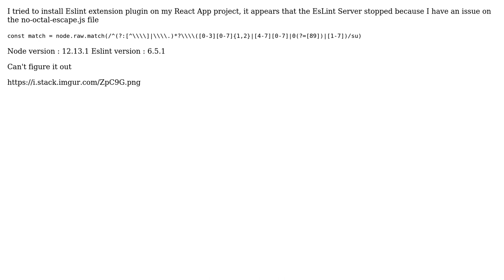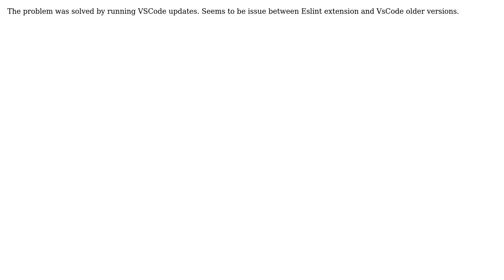ESLint SyntaxError: Invalid regular expression flags, Regex (2 Solutions!!)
ESLint SyntaxError: Invalid regular expression flags, Regex

With thanks & praise to God, and with thanks to the many people who have made this project possible! | Content (except music & images) licensed under CC BY-SA | Music | Images & others | With thanks to user Hugo TH user Gabriel Muniz and the Stack Exchange Network Trademarks are property of their respective owners. You are responsible for your own actions.